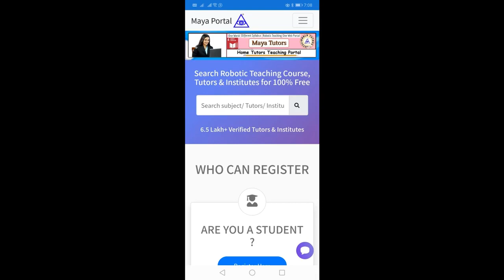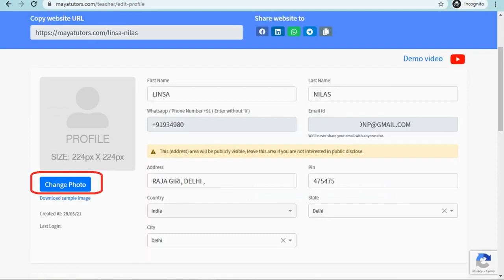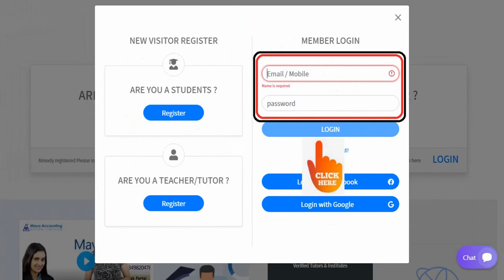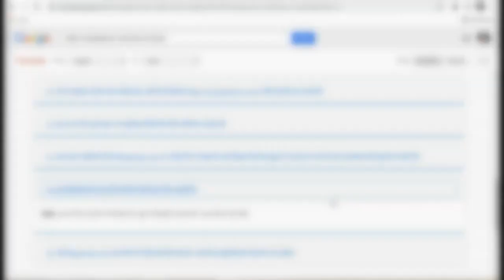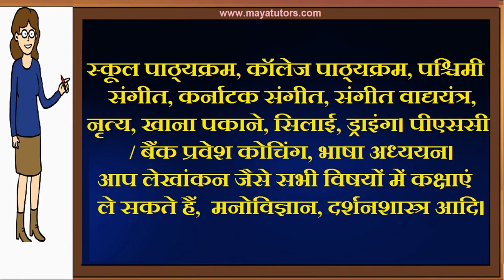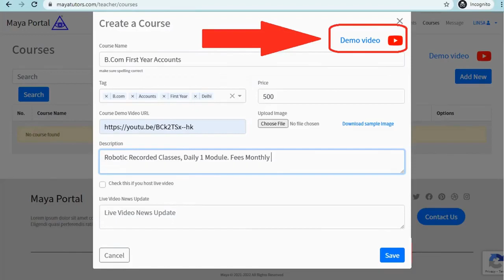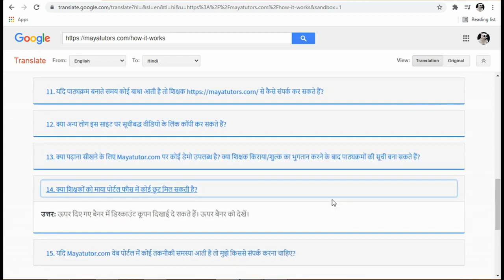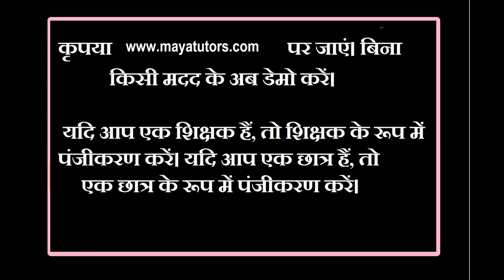MAYA TUTORS , Free Online Teaching Website , Free Tuition App in Madhyapradesh